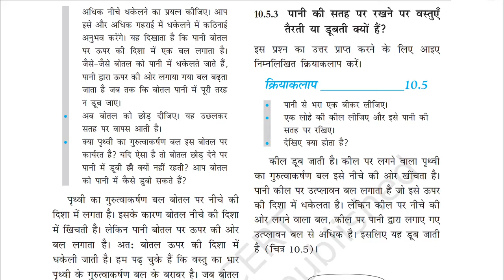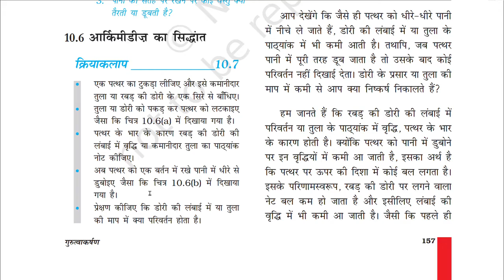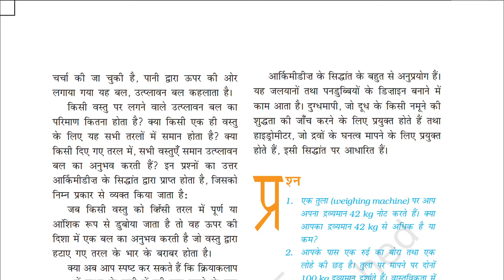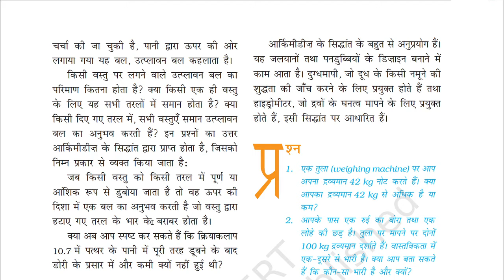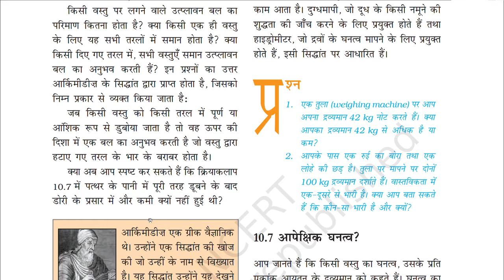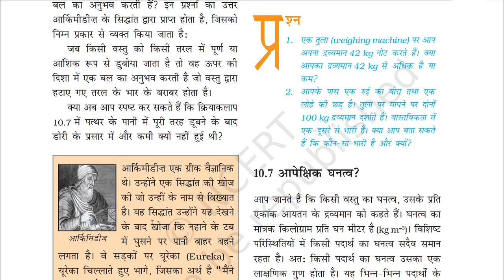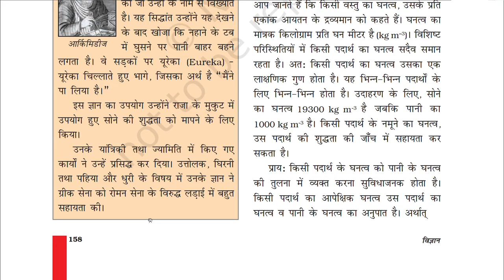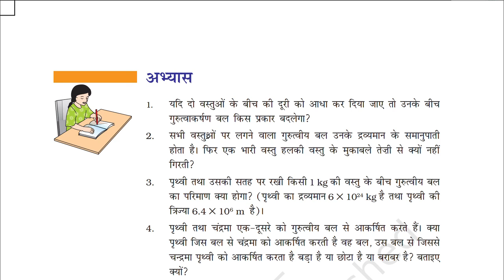Class 9 Science Ch 10 Gravitation - गुरुत्वाकर्षण NCERT video 8 | Hindi | Veena Sahay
This is the 8th video of explanation of Chapter 10 गुरुत्वाकर्षण of Science Book, NCERT class 9th.

I'll upload the next lectures soon. Post your doubts in comments, and I'll clarify them in the next video.

-Veena Sahay

गुरुत्वाकर्षण
गुरुत्वीय त्वरण
g acceleration due to gravity,
भार,
gurutvakarshan class 9